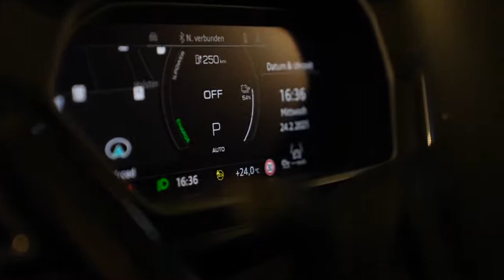WORLD PREMIERE! 2021 AUDI Q4 E TRON IS HERE! AUDI’S NEXT BIG SELLER QUATTRO + RWD - LIKE FOR YOU